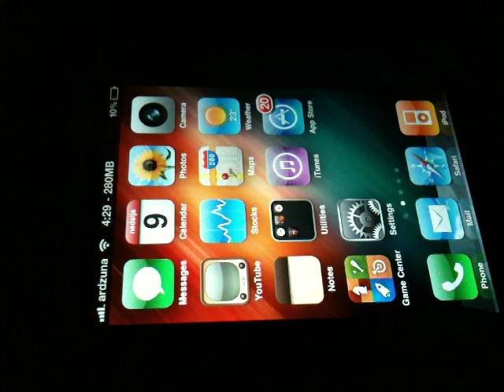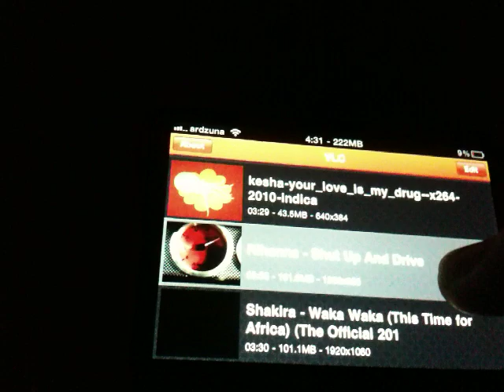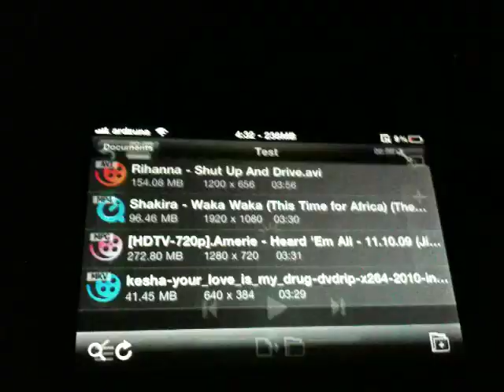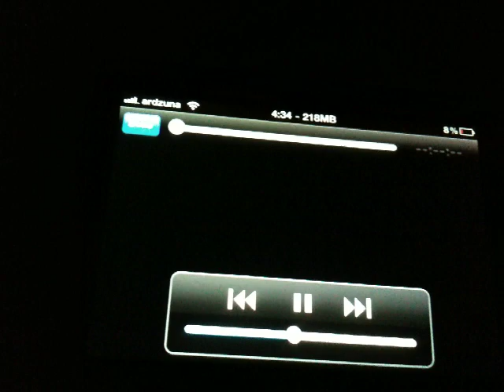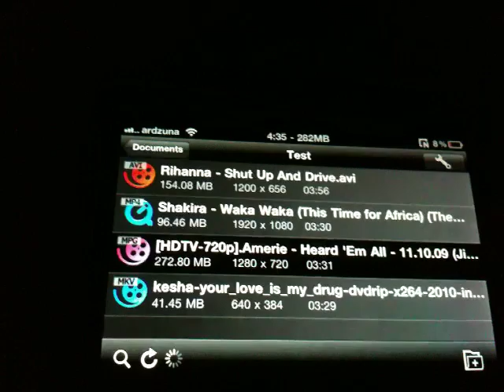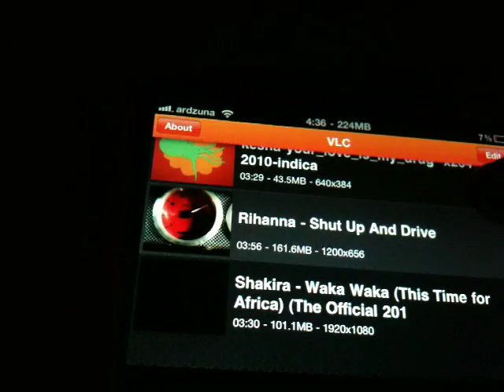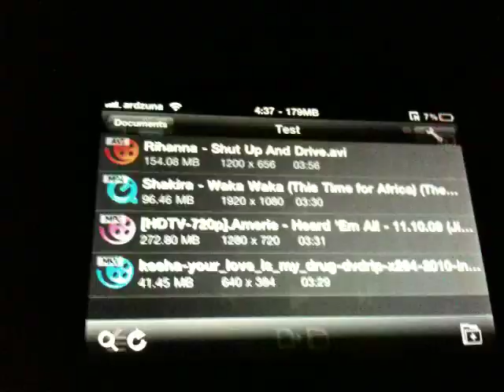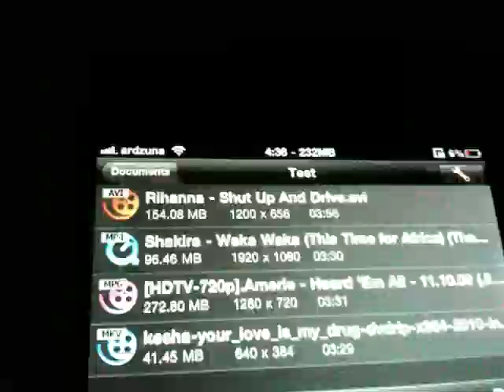VLC Player vs AVPlayer on iPhone 4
iPhone apps showdown: VLC vs AVPlayer! Which one is going to win?

The videos used in this test:

1. Kesha - mkv file, 640x384 resolution
2. Rihanna - avi file, 1200x656 resolution
3. Amerie - mpg file, 1280x720 resolution
4. Shakira - mp4 file, 1920x1080 resolution